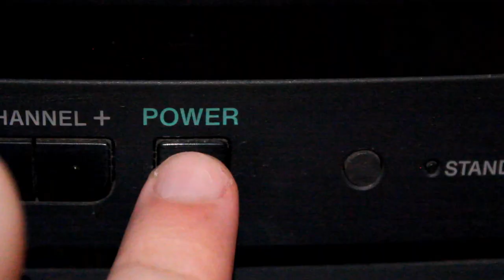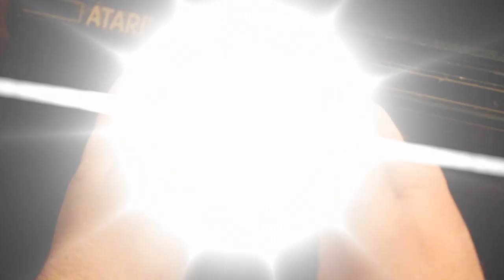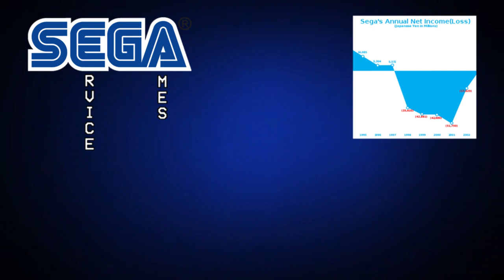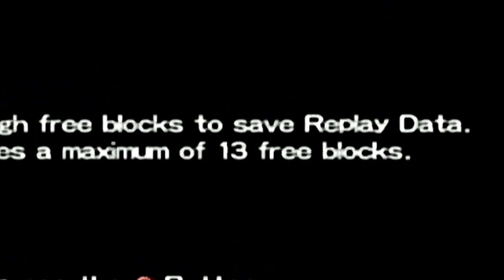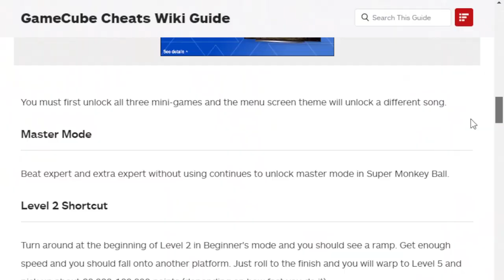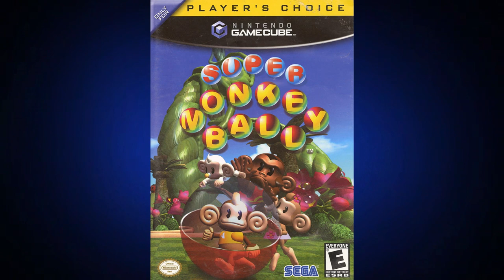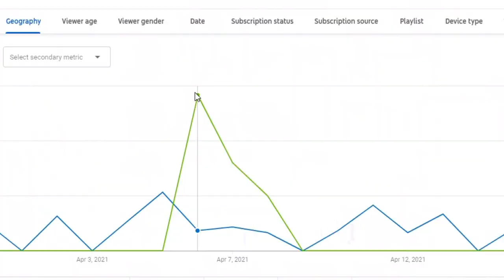Super Monkey Ball (GameCube) - BrianTheBlue Game Reviews Episode 55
BTB goes back to when Sega was changing their strategy and introducing new games and familiar faces to other players, including a new monkey family with Pac-Man eyes and cinnamon role ears that rolled onto Nintendo's cube shaped console on its launch day!

Friend(s) in the video:
Nathan (Can you spot him?)

Intro, Outro & any other snippets heard throughout: Split Persona by Bunnymajs

Other music comes from Super Monkey Ball Jr. (GBA), Donkey Kong Country (instrumental cover by brentalfloss), Hail To The Chief (in 8-bit), Food Fight (Arcade), & Super Monkey Ball itself

Chapters:
Intro - 0:00
Gameplay - 3:31
Music - 12:06
Extra Content - 12:58
In Popular Culture - 21:21
Rate to Play - 22:45
Secret Ending - 25:51